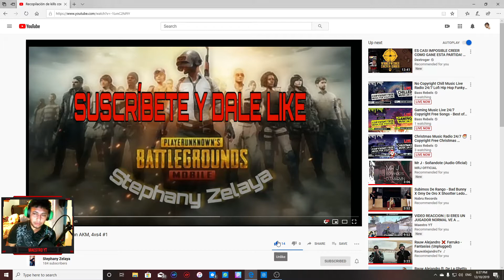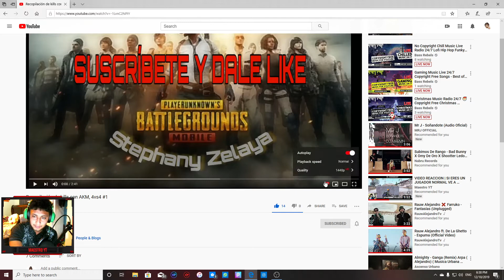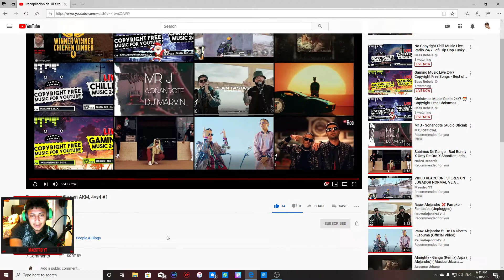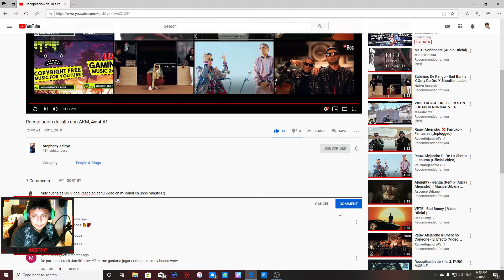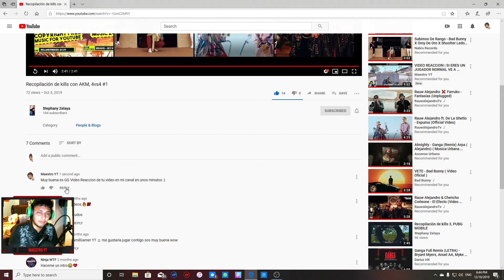VIDEO REACCION | LA JUGADORA QUE HACE TODO EL TRABAJO | PUBG MOBILE | STEPHANY ZELAYA